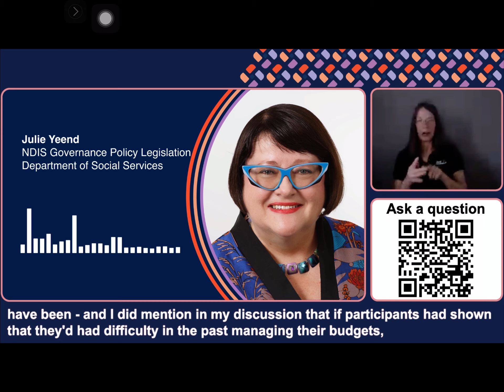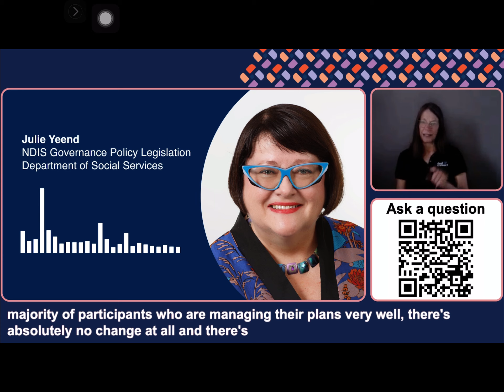Self managers under more scrutiny